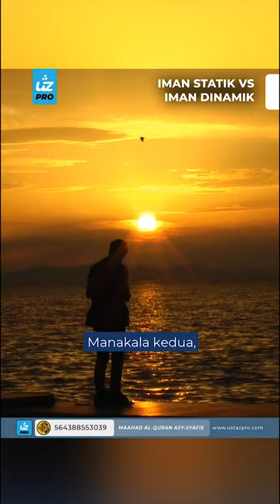IMAN STATIK VS IMAN DINAMIK - Ustaz Pro